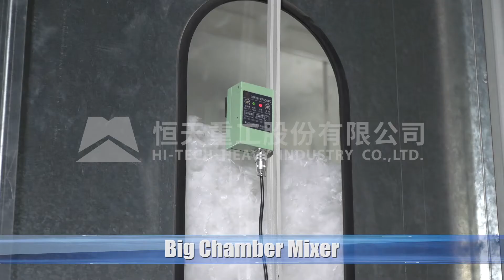HTHI Fiber Preparation in Spunlace Production Line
Textile Machinery:  One part of the spunlace nonwoven production line for fiber mixing and opening.  Mainly consists of bale opener, big chamber mixer, opener.
Raw material can be polyester and viscose cotton-type chemical fiber.